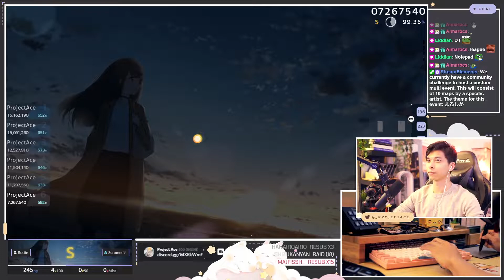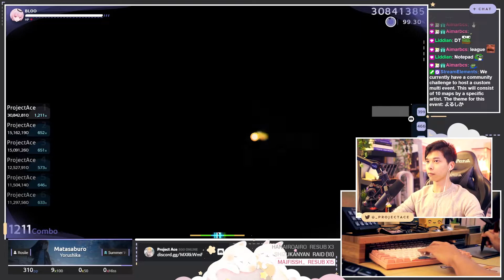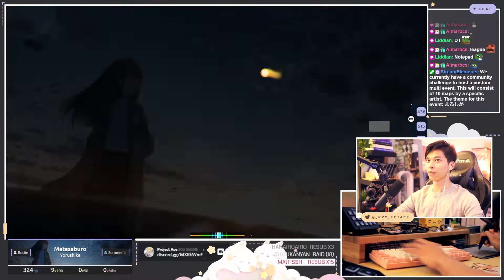300 SUBS! Yorushika - Matasaburo [Summer Wind] - 6.19*